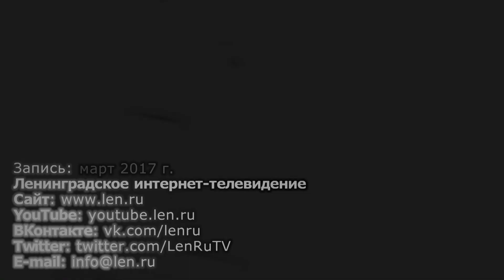Страсти соборные. "По левому краю", вып. 5.04.2017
Горизбирком Петербурга зарегистрировал инициативную группу по проведению референдума о передаче Исаакиевского собора в пользование Русской православной церкви. Между тем во фракции "Единой России", заявили, что этот вопрос чисто юридически не может быть вынесен на общегородской референдум, поскольку передача объектов религиозного назначения регулируется федеральным законодательством...
Авторская программа Дмитрия Кузьмина "По левому краю".
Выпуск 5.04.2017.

Реквизиты для помощи "Красному ТВ":
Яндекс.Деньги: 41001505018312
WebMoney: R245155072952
Карта Сбербанка: 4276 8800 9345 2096